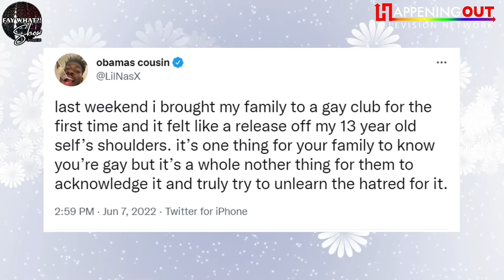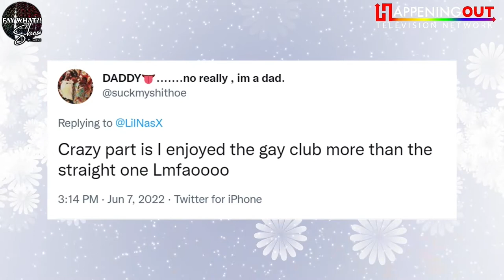Lil Nas X Brought His Straight Family to a Gay Bar. Have you Ever Done That?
Lil Nas X opened up on Twitter recently that he had brought his family to a gay bar.  He talked about how it felt like a release of the stress he had held since he was 13 to finally see his family fully accepting him and unlearning their homophobia.